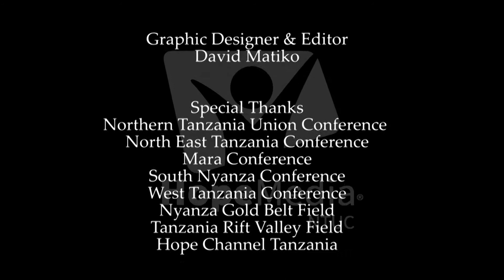JICHO LA KASKAZINI - NOV. 21. 2020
UZINDUZI WA KITABU CHA NYIMBO ZA WATOTO - NTUC NJIRO SDA